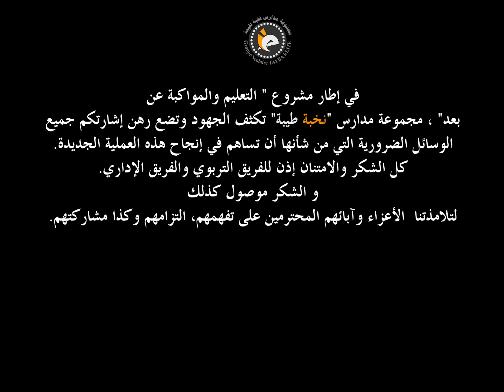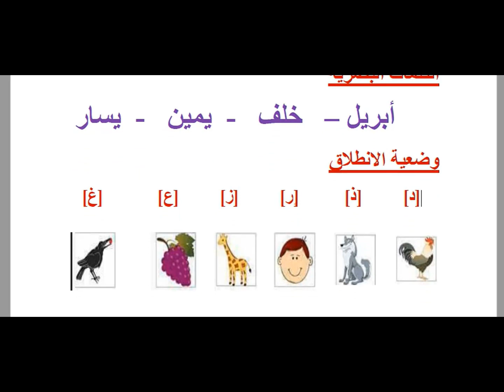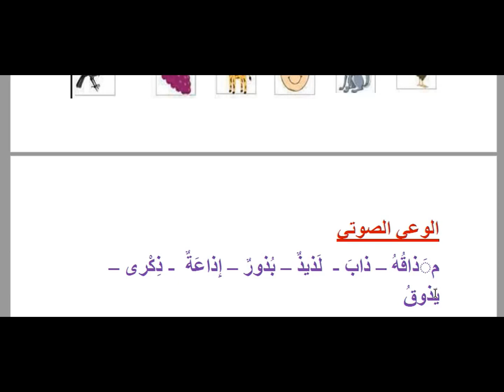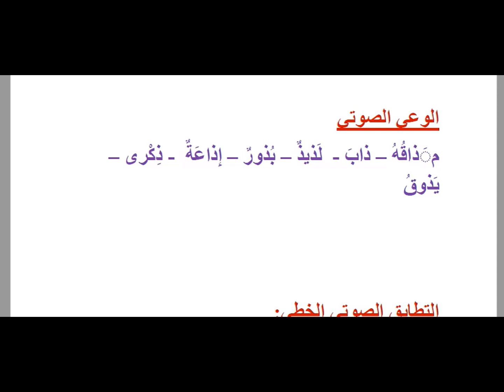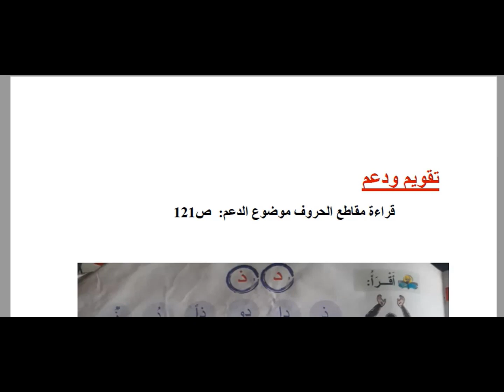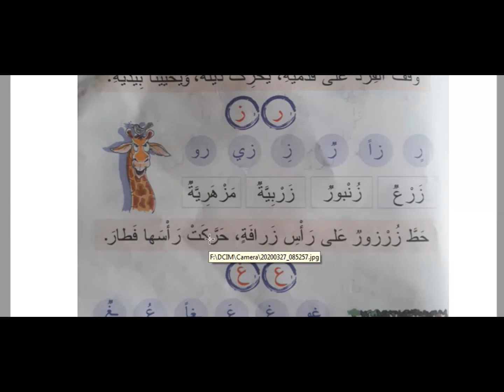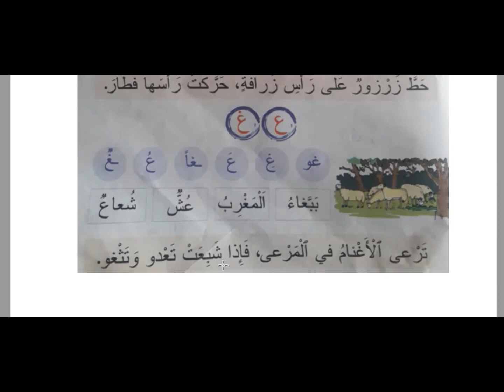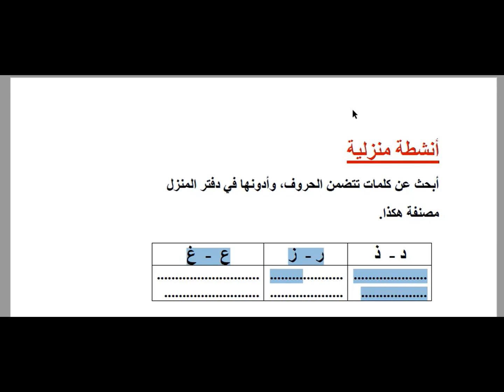1AP اللغة العربية :القراءة